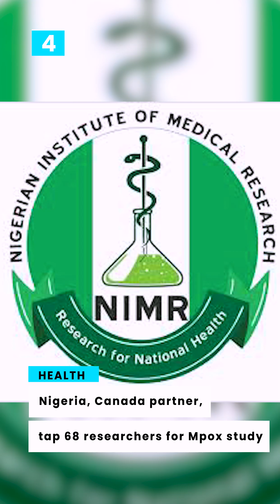Obi reacts on leaked audio, threatens lawsuit.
The candidate of the Labour Party in the February 25 presidential election, Peter Obi, has said leaked audio of an alleged conversation between him and the founder of Living Faith Church Worldwide, Bishop David Oyedepo, is fake.